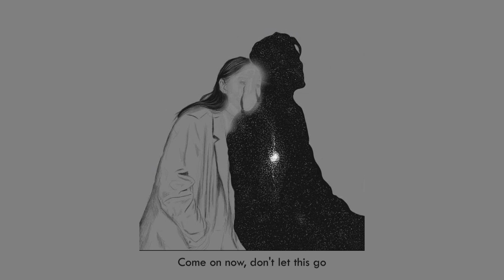Ghostride - Crumb (Lyrics)